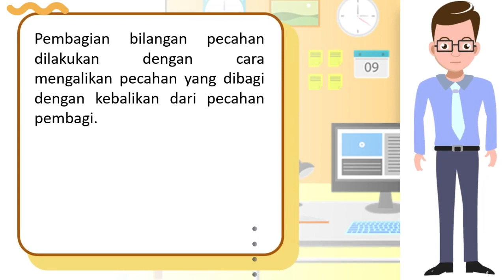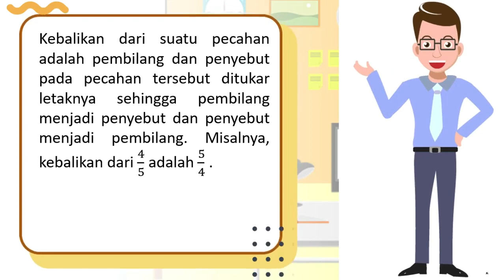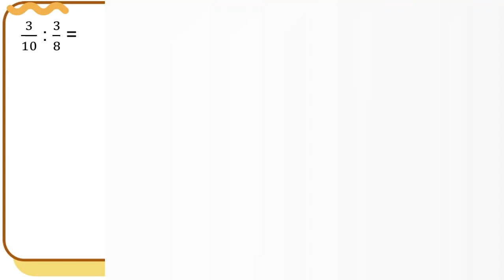Pembagian Dua Pecahan Biasa - Matematika Kelas 5 SD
Pembagian Dua Pecahan Biasa - Matematika Kelas 5 SD adalah sebuah video pembelajaran matematika di kelas 5 SD (Sekolah Dasar) tentang Pecahan yaitu Pembagian Dua Pecahan Biasa.

Semoga video Pembelajaran Matematika Pembagian Dua Pecahan Biasa ini bermanfaat bagi semua yang membutuhkan materi pembelajaran ini.

Terima kasih.